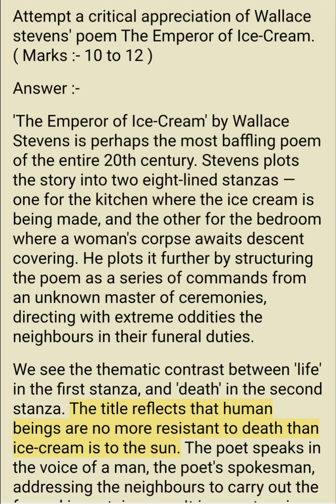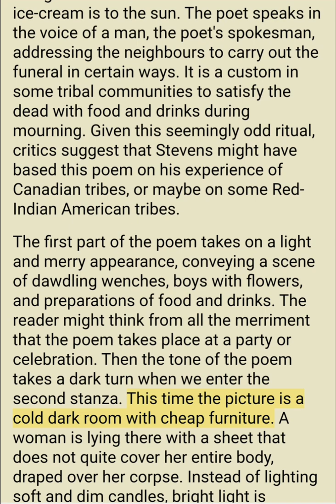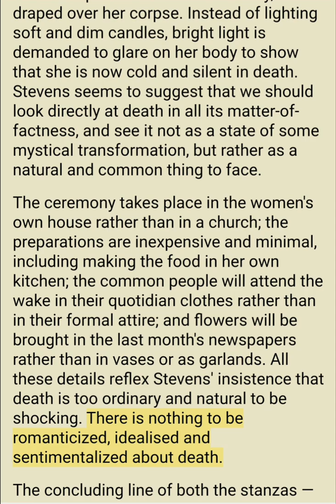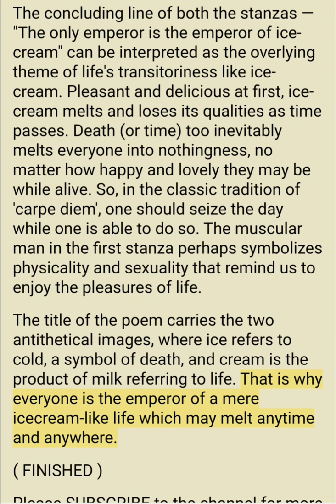Critical appreciation of The Emperor of Ice-Cream| Wallace Stevens| English literature notes